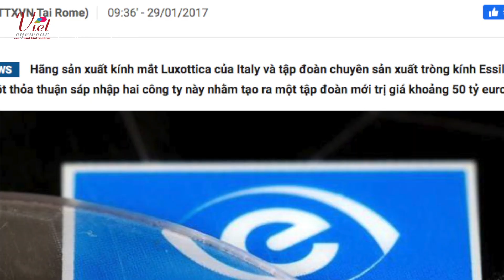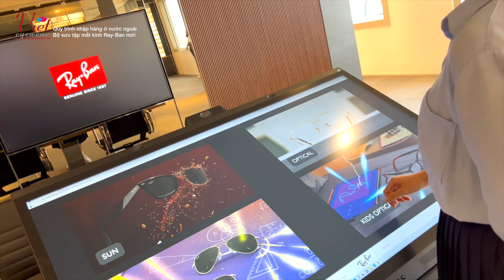Bộ sưu tập mắt kính Ray-Ban mới nhất luôn có sớm trước tại Mắt kính Việt, được nhập về như thế nào ?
Quy trình nhập mắt kính Ray-Ban từ nước ngoài về Mắt kính Việt sẽ như thế nào ?
Đầu tiên, Mắt kính Việt sẽ phải trực tiếp bay qua tận kho trưng bày chính hãng của Ray-Ban dành cho Đại Lý Uỷ Quyền !
Tại đây, chúng tôi sẽ chọn những mẫu gọng kính và kính mát mới có thiết kế đẹp, cá tính, dễ đeo !
Sau khi lên đơn chốt xong, hãng sẽ gửi về cho Mắt kính Việt !
Đặc biệt, Mắt kính Việt được hãng mời với tư cách là cửa hàng đầu tiên được xem trước và đặt hàng Bộ sưu tập mắt kính Ray-Ban mới nhất !
Một vinh dự rất lớn cho Mắt kính Việt bởi cả Việt Nam, thậm chí trên Thế Giới không phải ai cũng được đặt cách như thế này !